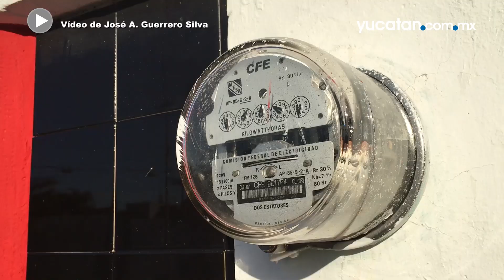Sondeo sobre las tarifas eléctricas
Mientras hay empresas que tienen hasta "meses sin intereses" para pagar su deuda con la Comisión Federal de Electricidad, a la gente y a otras industrias sí les exigen cubrir sus cuotas o, de lo contrario, hasta les quitan el servicio